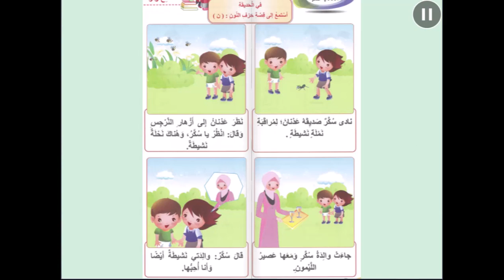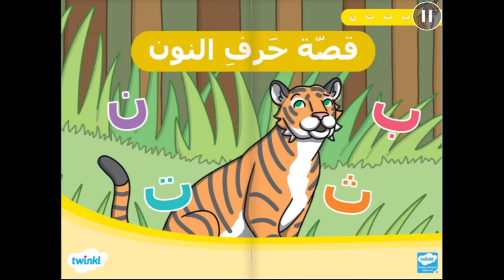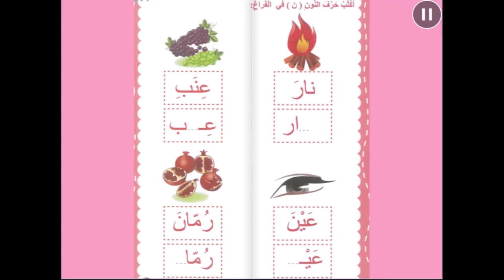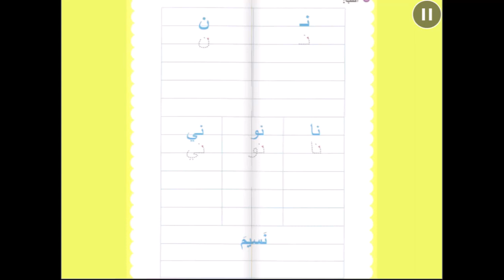حرف النون - اللغة العربية - روضه ثانية - المعلمة رويدا مشربش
درس حرف النّون

توضّح هذه المادة الفلميّة الّمهارات الّتي سيتعلّمها المتعلّمون أثناء دراستهم لحرف النّون، تبدأ بمهارة الاستماع لقصّة حرف النّون بعنوان"قصّة حرف النّون" فيجيب بدوره على أسئلة الفهم والاستيعاب، وإعادة سرد القصّة بلغته الخاصّة وبلغة عربيّة سليمة قدر الإمكان.

أمّا عن مهارة التّحدث سيُعرض على المتعلّم صورة لوحة حرف النّون ويقوم بدوره بالتّحدّث والتّعبير عمّا يشاهد.

مهارة القراءة توضّح كيف يمييز المتعلّم بين اسم الحرف وصوت الحرف بالسّكون وبالمد القصير (لَ، لُ، لِ) والمد الطّويل ( لا، لو، لي) وكيفيّة تجريد حرف النّون من الكلمات ، والتّدرّب على قراءة بعض الكلمات البسيطة.

مهارة الكتابة من خلال كتابة حرف النّون بالطّريقة والاتجاه الصحيحين.

رويدا مشربش